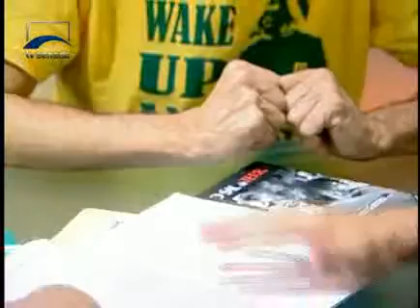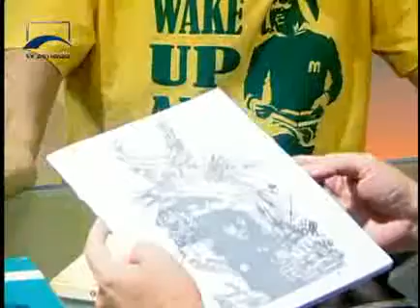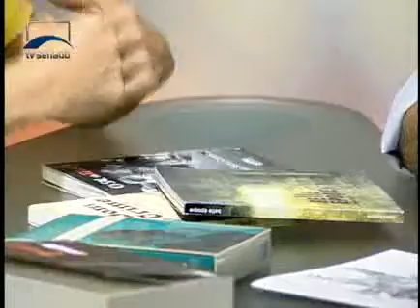Leituras de Celso Borges 2de3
Celso Borges é autor de uma poesia que reflete a fronteira entre o arcaico e o moderno. Em seu livro Belle Epoque, ele mescla um discurso inovador e ao mesmo tempo revolucionário, utilizando poesia rimada e visualização gráfica do poema. Exibido em 27/03/11. Programa Leituras da TV Senado